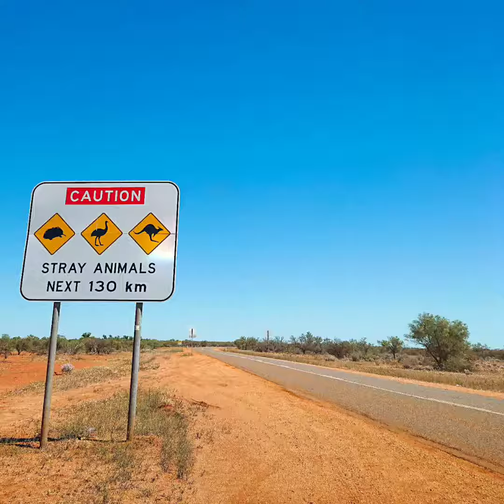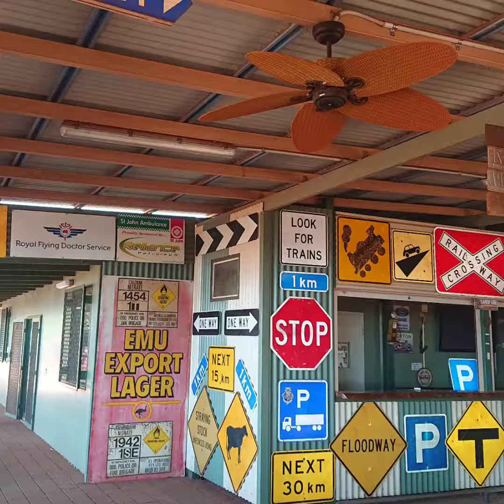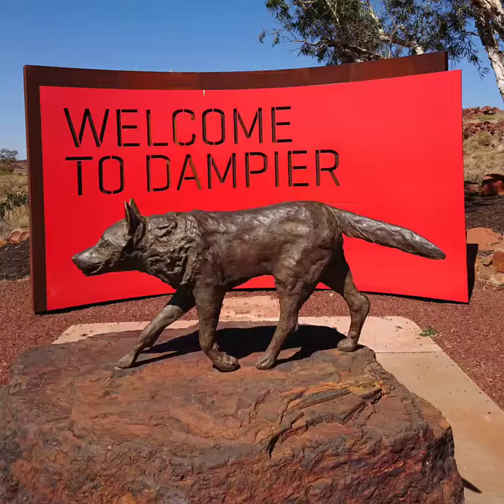Road trip / West Australia / 13Day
20180918
結束了13天的西北澳公路旅行
聽說公路旅行在澳洲也是件必做的事情之一

Perth - Broome
一趟來回6000多公里的車程
也相當環了六個台灣的距離吧
路途中沒有訊號
營地沒有想像的好睡
露營車上開伙也沒有想像中的順利與方便
不知道下一餐是否能吃飽
不知道下一個加油站距離有多遠
滿路程的動物屍體（袋鼠、牛之類的）
每天必須開最少四小時以上的車程
最後三天甚至最少都要開八個小時才趕得回去

不過路程中遇到的大自然景觀
像電影情節般一望無際的公路
邊開著露營車邊欣賞西澳的美
這樣景色的震撼
是只能用雙眼把它捕捉起來的
這就是公路旅行，Road trip！

感謝老闆給予的假期
邊工作邊旅行，不要忘記了自己是打工渡假簽證
Working and Holiday ！